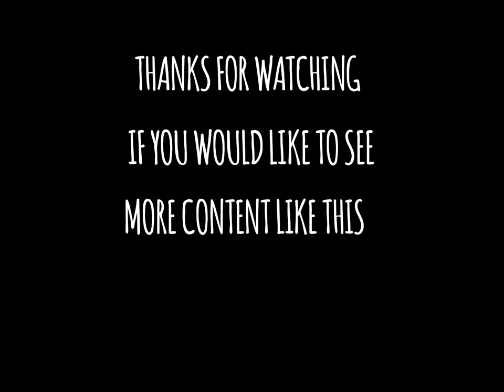Searching for a big one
We started out freshwater fishing trying for some catfish. Managed to find a couple dinosaurs but minimal luck on the catfish. Took a run down the bayou (22 miles) to see what was going on and we got em! Check it out let me know what y'all think. See y'all next week!

Performance Tees